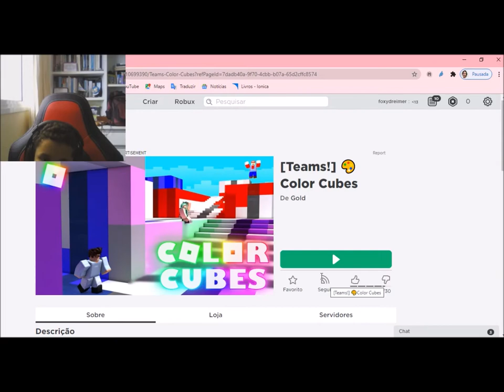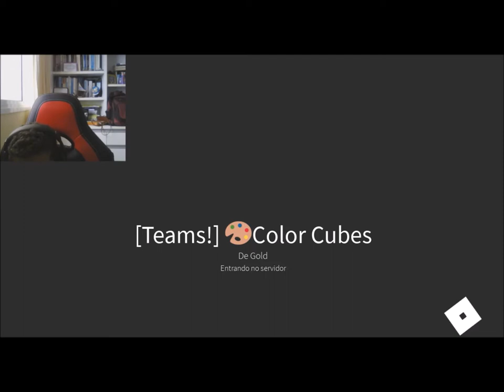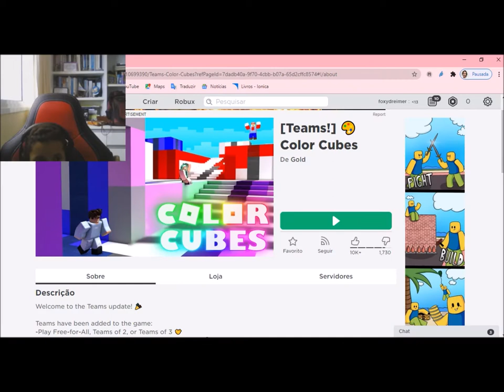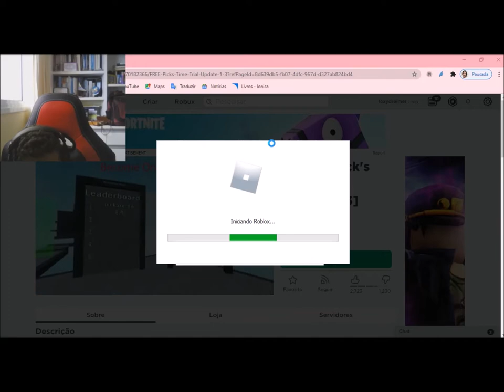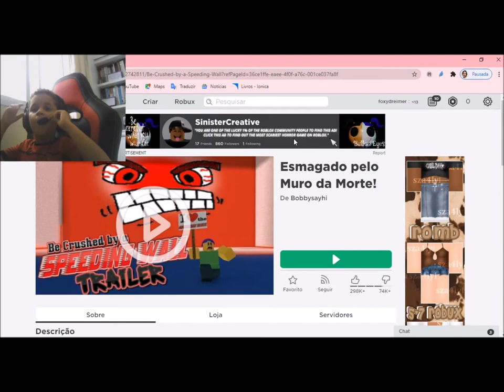Tapa Olho Azul joga 3 jogos no Roblox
Mergulhe no emocionante universo de "World Zero" no Roblox com nossa playlist de vídeos completa! Assista a tutoriais detalhados, dicas e truques para subir de nível, vencer chefões e descobrir todos os segredos do jogo. Acompanhe nossa série para se tornar um verdadeiro mestre em "World Zero".